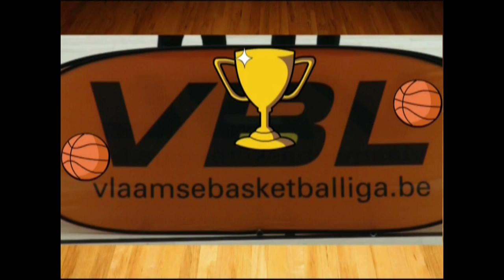Beker van Vlaanderen meisjes U 16 Oostende Bredene-Waregem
de finale van de Beker van Vlaanderen gewonnen door de speelsters van Bredene. Voor beide ploegen veel gelukwensen voor het bereiken van deze finale